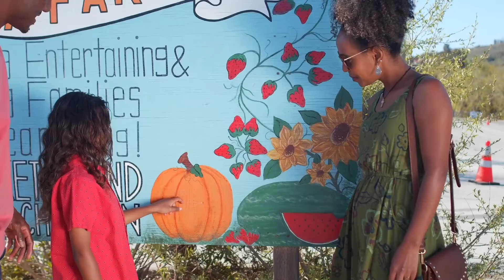Oración del lunes: Sabiduría para cuidar la Tierra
Señor, enséñanos a cuidar la Tierra y a ser los administradores del planeta.  Haz que entendamos que somos cuidadores de las generaciones futuras.  Gracias por bendecir esta próxima semana para que podamos vivir de acuerdo con tu voluntad para nosotros aquí en la Tierra.